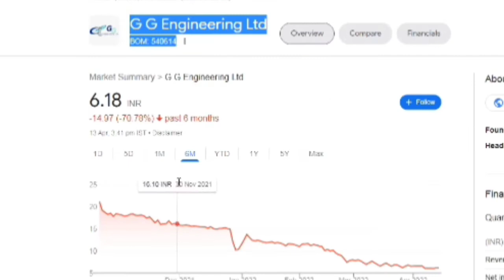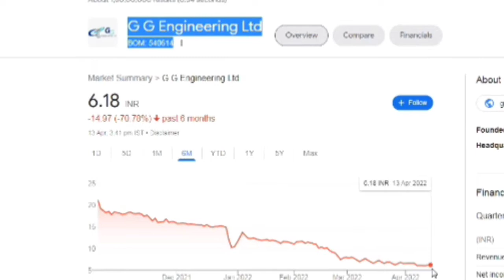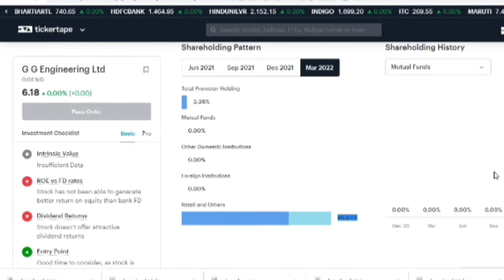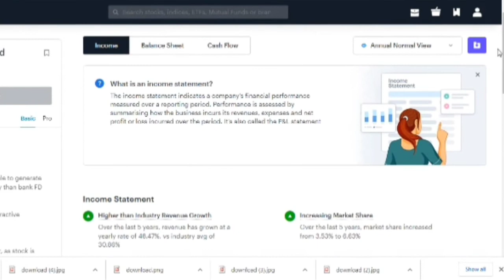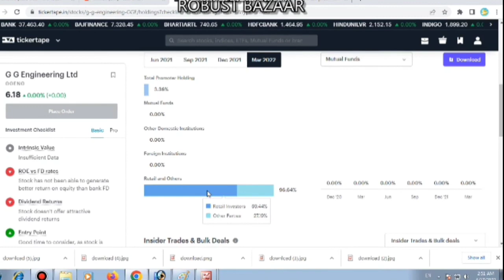Danger Penny Stock/Think Before investing in Penny Stocks/ Latest updates on Penny Stock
In this Video will aware about the penny stock circumstances. Not every penny stock is good so be cautious to take any step into the market without preparation and analysis done.
So keep watching my channel and get updates on penny stock market analysis

You Can Ask for the Below Related Subjects:
1. Intraday Stocks .
2. Intraday Strategies .
3. Positional Stocks
4.Swing Trading
5 Entry and Exit time for the particular picking stocks?